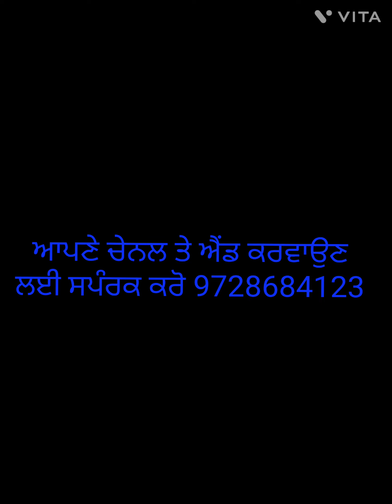ਨੀਲੀ ਘੋੜੀ ਵਿਕਾਊ ਆ ਮਿਤਰੋ 🥰